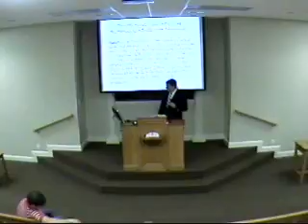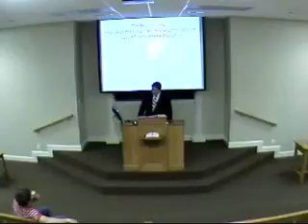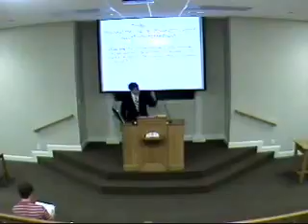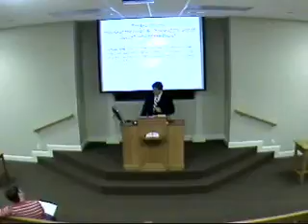The History of The Church - Part 1